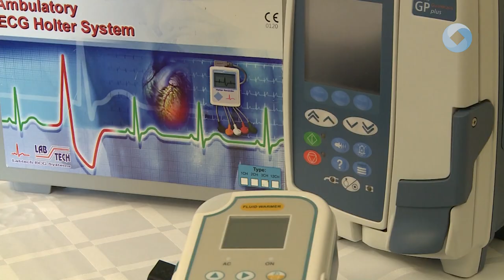A gyermekek gyógyulását segítették a vadászok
Századik alkalommal adományozott eszközöket a vármegyei kórháznak az Országos Jótékonysági Vadászati Közhasznú Nonprofit Kft. Hétfőn hét millió forint értékben kapott különböző orvosi felszereléseket a gyerekosztály.